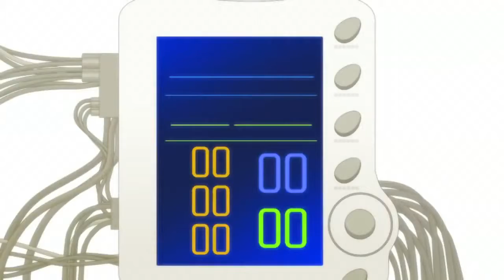【AMV】VILLAIN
first I need to say “ thank you so much “ for the support guy's , somehow we hit 13k subs in this channel and 300 on my second one even tho it doesn't have any .

this mep took so long to complete and literally all of it is backup parts but its here, its here and its good its so good you may cry while watching this amazing mep, .